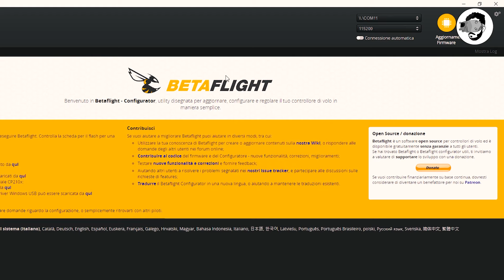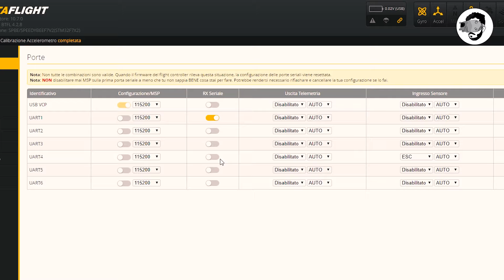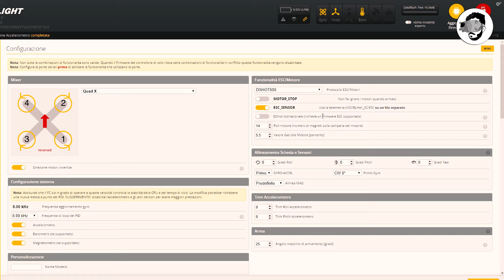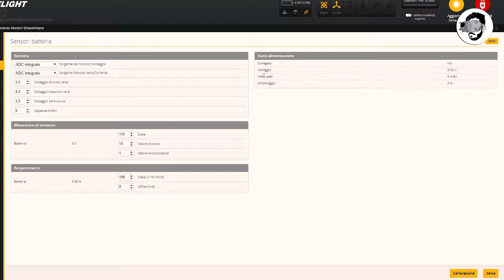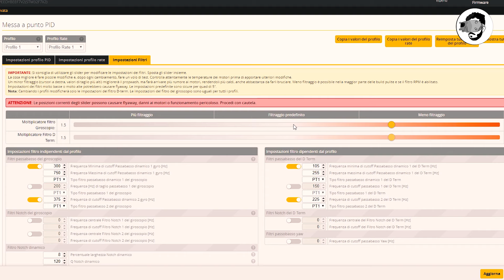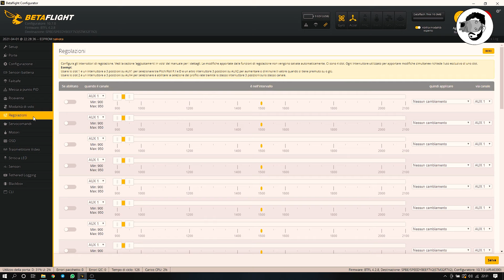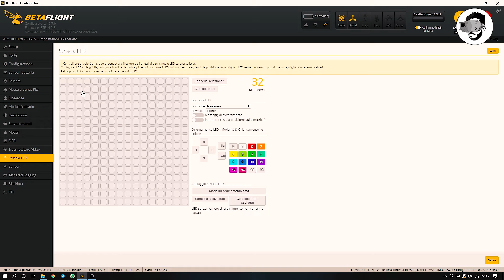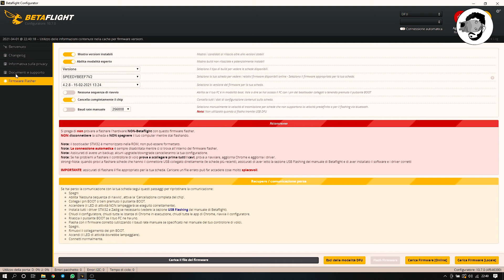A SCUOLA di BETAFLIGHT, scopriamo tutti i SETTAGGI DEL CONFIGURATORE per i nostri DRONI FPV!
Oggi vi ho fatto un video in cui vi dico tuttooooo su Betaflight. Non vedremo impostazioni specifiche ma capiremo a grandi linee tutte le configurazioni possibili all'interno del configuratore.

p.s la modalità backup non sostituisce al 100% il dump da CLI!

00:00 INTRO
01:14 COLLEGAMENTO
01:57 SETUP
04:36 PORTE
07:14 CONFIGURAZIONE
12:39 SENSORI BATTERIA
14:01 PID, RATES E FILTRI
19:38 RICEVENTE
21:28 MODALITA' DI VOLO
22:31 REGOLAZIONI
22:39 MOTORI
23:24 OSD
25:00 TRASMETTITORE VIDEO
25:48 LED
26:15 SENSORI
27:24 CLI
29:13 AGGIORNARE FC
30:04 CONCLUSIONI

🔽🔽il FLIGHT CONTROLLER UTILIZZATO🔽🔽

🔽🔽la MIA lista dei COMPONENTI🔽🔽

FC
(Kakute F7)
(T-Motor F7) ▶
(Speedybee) ▶

(Holybro Tekko 45A)
(Flycolor XCross 45A)

VTX
(Rush Tank Plus )
(Atlatl HV Micro)

MOTORI
(BH Avengers V3)

CADDX
(Vista dalla Cina)
(Nebula Pro dalla Cina)

ATTREZZI del MESTIERE:

Saldatore TS100
Cavo per TS100
Pulisci punta
Punte di ricambio
Stagno economico
Lacci batteria
Guaina motori
Spacer Nylon
Nastro isolante
Spella cavi

Se il video ti è piaciuto ricordati di ISCRIVERTI e METTERE LIKE. Se può essere utile a qualche tuo amico invece CONDIVIDILO tranquillamente e AIUTAMI a portarti sempre nuovi contenuti.

▶ VUOI OFFRIRMI UN CAFFE'?